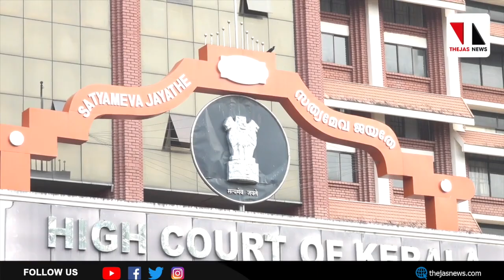ഐഷ സുല്‍ത്താന ലക്ഷദ്വീപില്‍; നാളെ പോലീസിന് മുന്നില്‍ |aysha sultana | Thejas News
രാജ്യദ്രോഹക്കേസ് ചുമത്തപ്പെട്ടശേഷം ഐഷാസുല്‍ത്താന ആദ്യമായി ലക്ഷദ്വീപില്‍. പോലീസിനു മുന്നില്‍ ഹാജരാവും